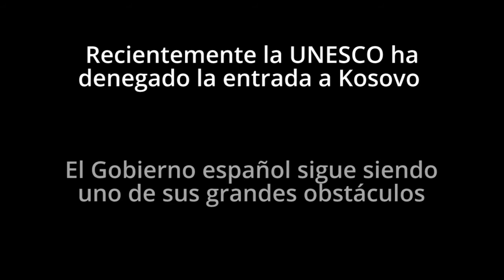¿Por qué tenemos miedo de Kosovo?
Desde Kosovo nos cuéntan cómo se vive el rechazo por parte de España. Insisten que Kosovo no es el mismo caso que Cataluña.